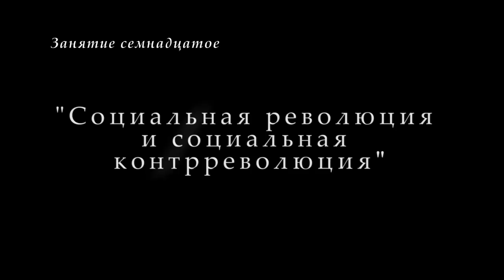"Философия-М". М.В.Попов. Лекция 17. "Cоциальная революция и социальная контрреволюция". 2017.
19 апреля 2017 года прошла 17-я лекция профессора М.В.Попова "Cоциальная революция и социальная контрреволюция" по курсу "Философия" для музеологов. Осуществлялось рассмотрение понятий революции и контреволюции и их применение.

Веб-сайт

Желающие помочь Фонду Рабочей Академии могут перечислить пожертвования на карту Сбербанка:
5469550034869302